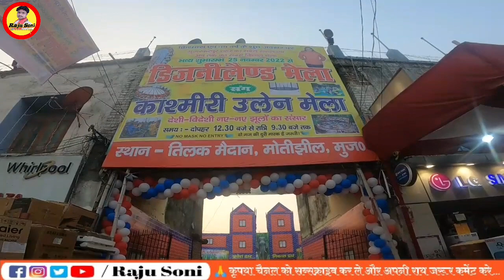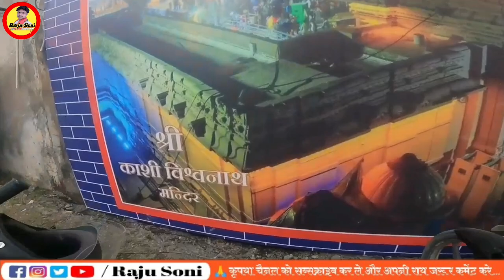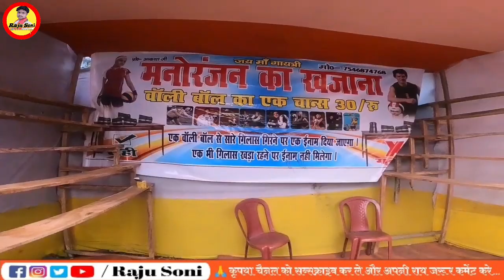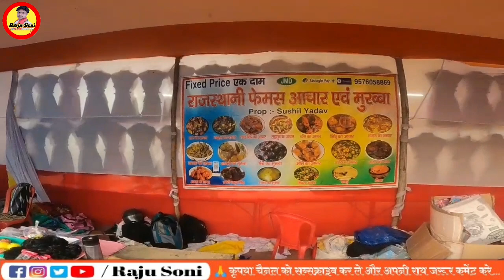Disneyland Mela || फिर से डिज्नीलैंड मेला आ गया अपने शहर मुजफ्फरपुर में Tilak Maidan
फिर से डिज्नीलैंड मेला आ गया अपने मुजफ्फरपुर में || Disneyland Mela || Tilak Maidan Muzaffarpur || ‎@RajuSoni

ये वीडियो सिर्फ मार्किट की जानकारी देने के उद्देश्य से बनाई गयी है | यदि आप वीडियो के माध्यम से कुछ भी खरीदारी करते है और आपके साथ कोई धोखा या कुछ नुक़सान होता है तो इसमें ''YOUTUBE CHANNEL - RAJU SONI & RAJU CHAUDHARY या YOUTUBE" की कोई जिम्मेवारी नहीं होगी | "CUSTOMER - ग्राहक" अपनी खरीदारी अपनी सोच और सूझ बुझ से ही करें धन्यवाद 🙏
FOR ANY BUSINESS OR ANY SHOP PROMOTION : अपने कारोबार या BUSINESS का वीडियो  बनवाने के लिए WHATSAPP पर Message करे (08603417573)  Plz Call ना करे सिर्फ Whatsapp पर Message करे। हमारी Team आपको 24 घंटे के अंदर Reply जरूर करेगी।